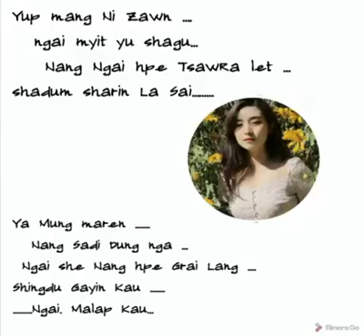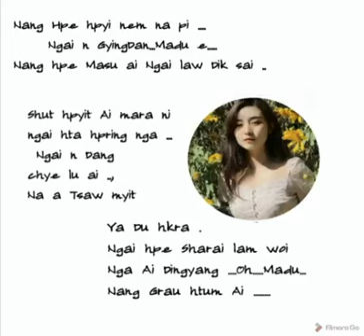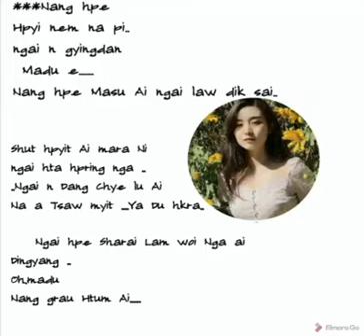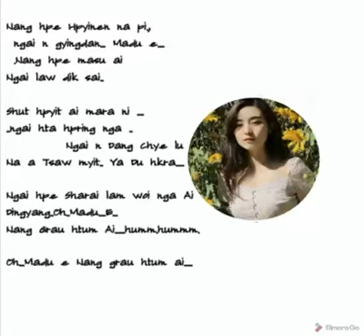Juliaseng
Nang grau htum ai